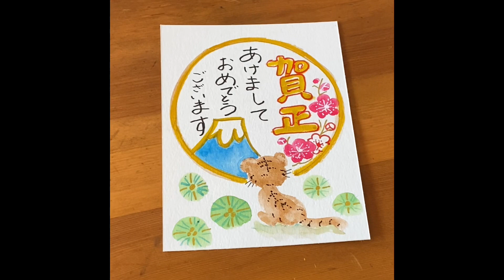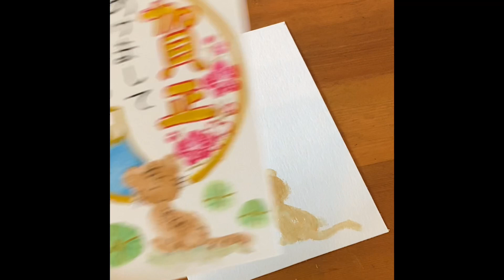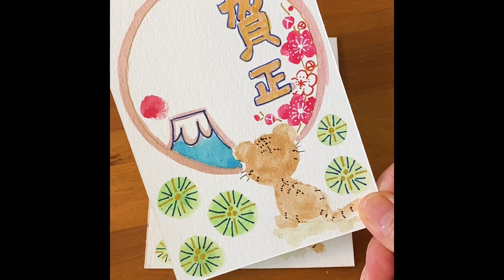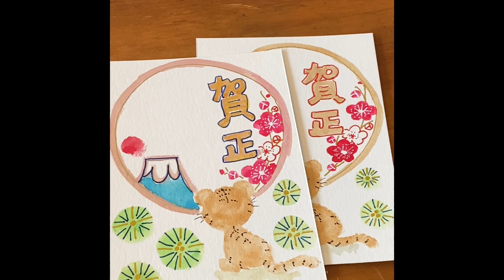初心者も簡単に描けるハガキ絵💕手書きの年賀状NO7【トラと富士山🐯】鈴・水彩画New Year's card [Tiger and Mt. Fuji 🐯] Bells and watercolors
来年の干支【寅🐯】の年賀状を描きました💕
後姿のトラさんも可愛いですね😊